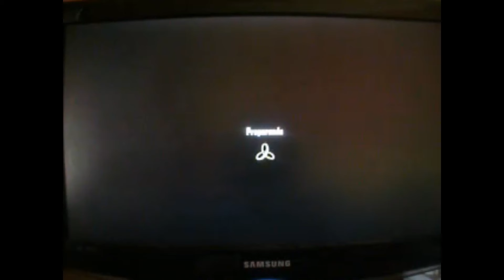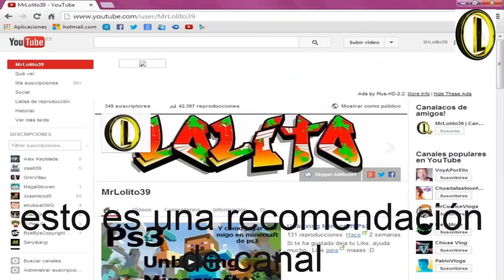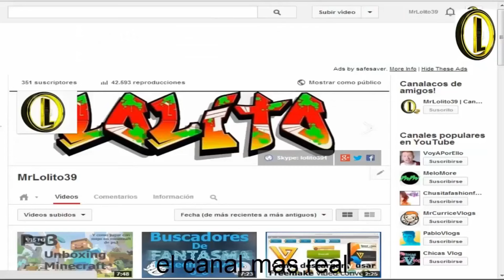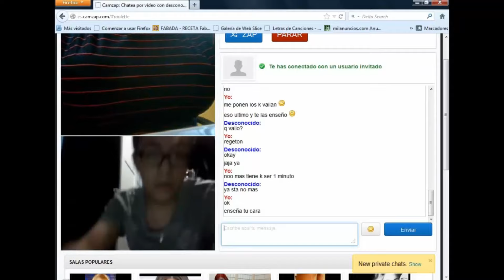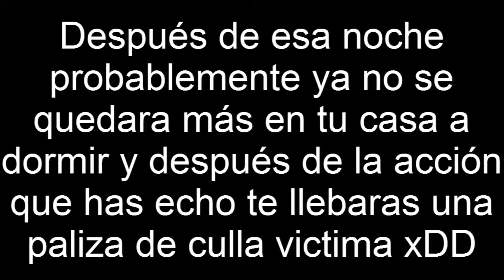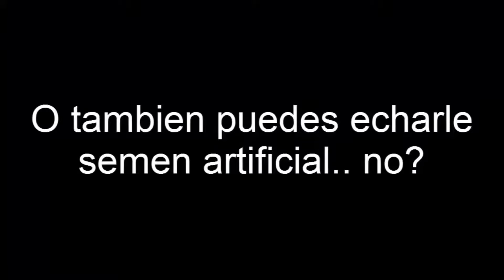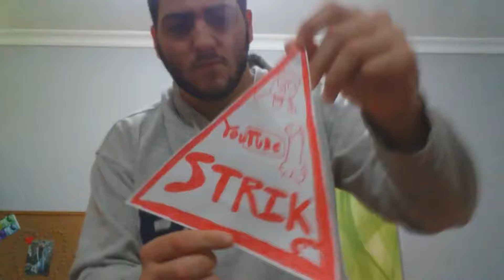LOS ORIGENES DE Lolito Games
Link de descarga de Hungry Shark:
Descargalos desde mi link para ayudarme a seguir creando contenido de hungry shark 😁
(Si los tienes descargados eliminalos y descargalos desde mi link plis🤭)